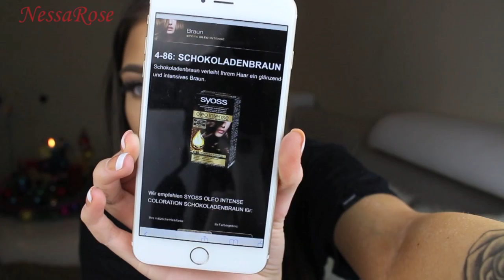Meine HAARFARBE & REVIEW Desinas TAPE IN EXTENSIONS + DEMO| NessaRose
xoxo
Nessa